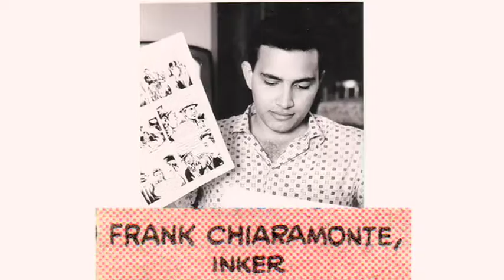Curmudgeon's Corner: Inkers; THE COMIC BOOK SYNDICATE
Al "The Curmudgeon" Marcotte lays down the law on inkers!